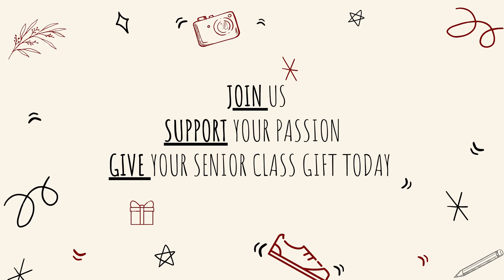What is the UChicago Senior Class Gift?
Hey, seniors! In the month of March, we're giving away a Nintendo Switch. See how to enter

The University of Chicago Senior Class Gift Committee is a group of dedicated fourth years who create programming to draw support to the organizations that improve campus life for classes to come.